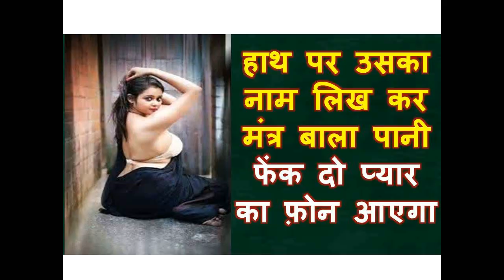हाथ पर उसका नाम लिख कर मंत्र बाला पानी फेंक दो प्यार का फ़ोन आएगा उसी वक्त